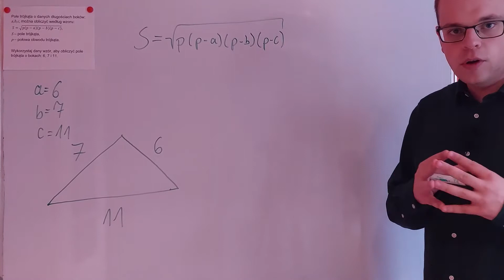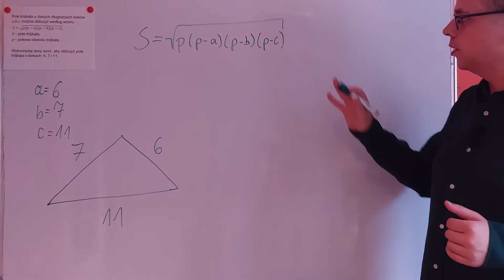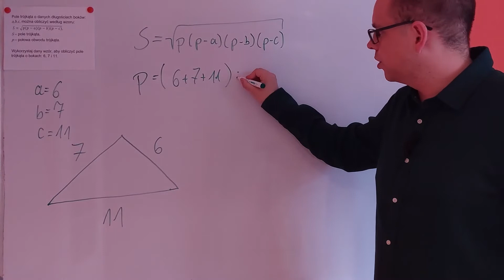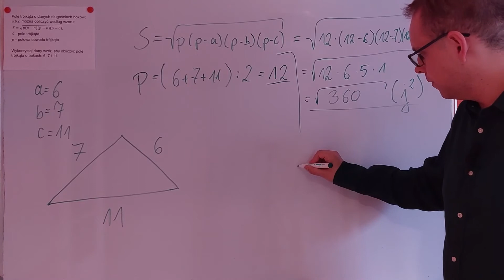WZÓR HERONA NA EGZAMINIE ÓSMOKLASISTY (?!)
Pole trójkąta o danych długościach boków: a,b,c, można obliczyć według wzoru:
S=√(p(p-a)(p-b)(p-c)),
S – pole trójkąta,
p – połowa obwodu trójkąta.

Wykorzystaj dany wzór, aby obliczyć pole trójkąta o bokach: 6, 7 i 11.

Zadanie pochodzi z arkusza próbnego Egzaminu Ósmoklasisty opublikowanego w roku szkolnym 2021/2022.

EGZAMIN ÓSMOKLASISTY 2022 WYMOGI

Patrz na wersję "Aneks 2022"

MATURA 2022 WYMOGI

🔴PLAYLISTA 90 ZADAŃ DO EGZAMINU ÓSMOKLASISTY

EGZAMIN ÓSMOKLASISTY

Egzamin Ósmoklasisty w roku szkolnym 2021/2022 przeprowadzony będzie w dniach 24-26 maja:

24 maja - będzie egzamin z języka polskiego,
25 maja - z matematyki,
26 maja - z języka obcego nowożytnego.

Ósmoklasiści, którzy z powodów zdrowotnych lub losowych nie będą mogli zdawać ich w maju, będą mogli to zrobić w terminie dodatkowym, który wyznaczono na 13-15 czerwca.

MATURA 2022

Egzaminy maturalne w roku szkolnym 2021/2022 w sesji głównej przeprowadzone zostaną w dniach 4-23 maja. Egzaminy pisemne będę rozpoczynać się o godzinie 9.00 i 14.00.

EGZAMINY OBOWIĄZKOWE NA POZIOMIE PODSTAWOWYM
(JĘZYK POLSKI, MATEMATYKA, JĘZYK OBCY)

4 maja 9.00  egzamin z języka polskiego
5 maja 9.00  egzamin z matematyki
6 maja 9.00 egzamin z języka angielskiego
6 maja 14.00 egzaminy z języków: niemieckiego, rosyjskiego, francuskiego, hiszpańskiego i włoskiego.

Maturzyści, którzy z powodów zdrowotnych lub losowych nie będą mogli zdawać ich w maju, będą mogli to zrobić w terminie dodatkowym, który wyznaczono na 1-15 czerwca.

Spis treści
0:00 Start
0:17 Treść zadania
1:04 Jak rozwiążemy zadania?
1:50 Rozwiązanie zadania
4:50 Podsumowanie